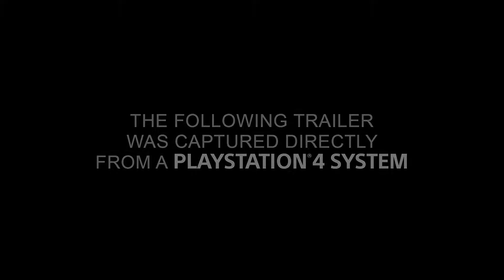HORIZON ZERO DAWN - E3 2016 GAMEPLAY WALKTHROUGH - DEVELOPER DEMO [1080p HD PS4]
Horizon Zero Dawn - E3 2016 Gameplay Walkthrough - Developer

Horizon Zero Dawn is an upcoming action role-playing video game in development by Guerrilla Games and published by Sony Interactive Entertainment for the PlayStation 4 in 2017. It will be the first intellectual property developed by Guerrilla Games since Killzone in 2004 and will be the studio's first attempt in developing a role-playing game.Horizon Zero Dawn is an action role-playing game in which players take control of Aloy, a hunter and archer, as she progresses through a post-apocalyptic land ruled by mechanized creatures, such as robotic dinosaurs. The game is set 1,000 years in a future in which humanity has long abandoned Earth due to the world being dominated by robotic creatures.The creatures' component, such as electricity and the metal they are composed of, are vital to Aloy's survival, and she can loot creatures' corpses to find useful resources.The game's role-playing elements are said to be between that of Assassin's Creed and The Elder Scrolls V: Skyrim.Players can use a variety of ways to kill enemies, such as setting traps like tripwires, shooting enemies with arrows, using explosives, and melee combat. Silent takedowns are also available. Players can also craft items by collecting materials and machines parts.The game features an open world that can be explored when players are not completing missions. A dynamic day-night cycle and weather system will be featured.Guerrilla Games have stated that the game will not have loading screens.

Name: Horizon Zero Dawn
Developer: Guerrilla Games
Publisher: Sony Interactive Entertainment
Platforms: PS4
Release Date: February 28, 2017